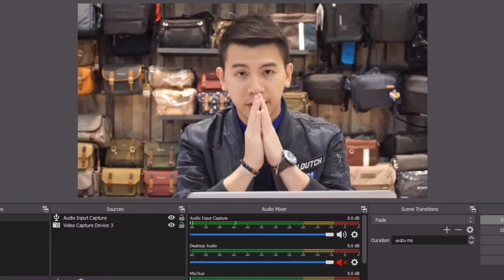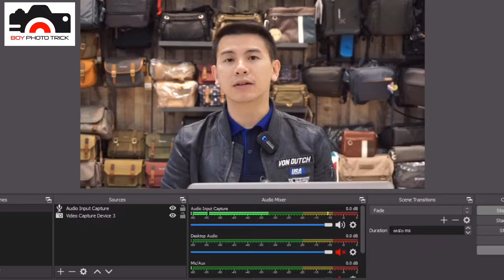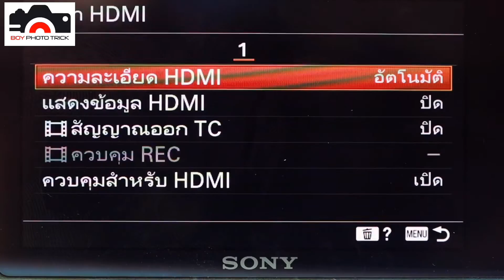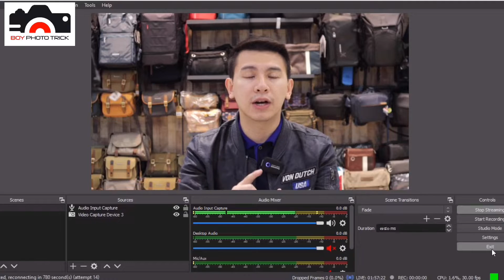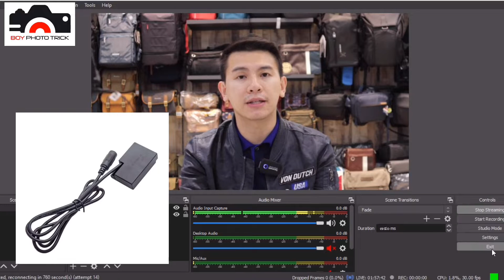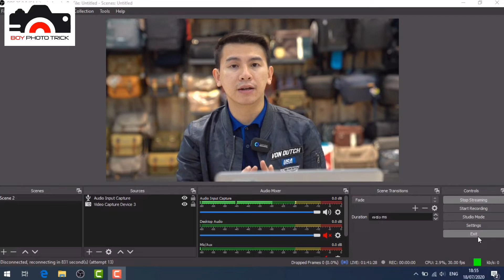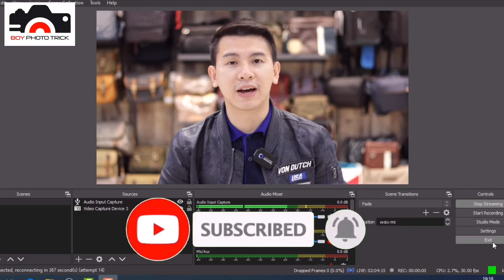กล้องถ่ายรูป ทำLiveสด 5รุ่นยอดนิยม มีรุ่นไหนบ้าง???